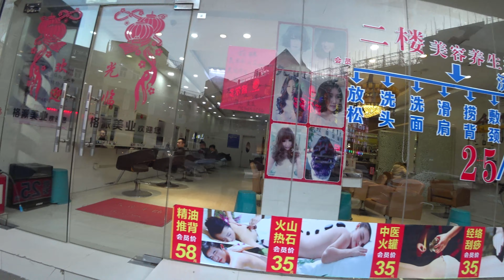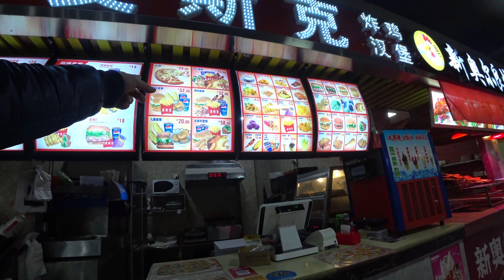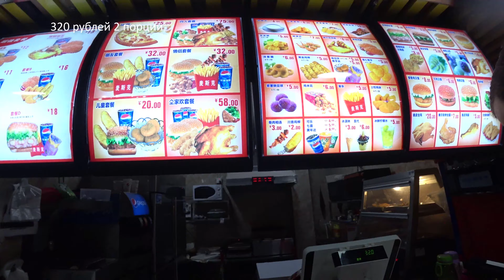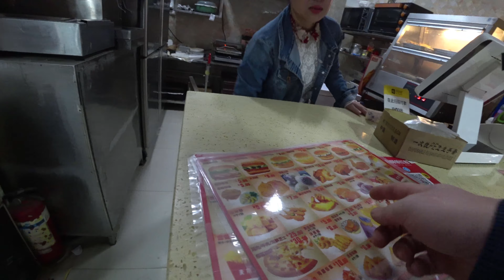Как делают дороги в Китае, Какие цены в Китае, про видео съемку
Интересное наблюдение я сделал прибывая в Китае по поводу ремонта дорог в Китае. Реально я первый раз в жизни увидел что можно делать дороги за день. Да это не магистрали, хоть они у них весьма и качественные но как они делаются я не видел. А вот дороги которые ремонтировали возле гостиницы в которой я проживал я наблюдал. И как быстро вырубали бетон, прокладывая коммуникации, и как быстро их заливали и выравнивали бетон в под лицо. За 2 недели пребывания в сумме я стал свидетелем ремонта 5 участков дорог, которые можно наблюдать в течении всех роликов которые я снимал в Китае.